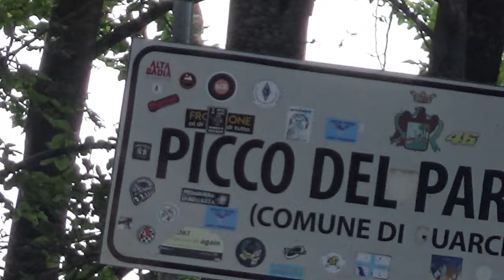Guarcino-Campocatino 2024 || Massimo Ferraro || Lancia Fulvia Zagato